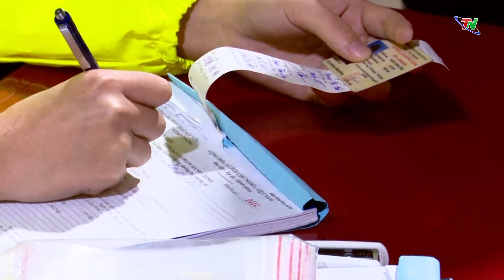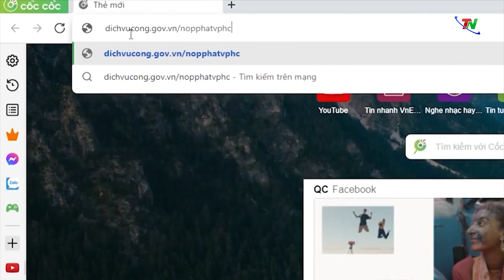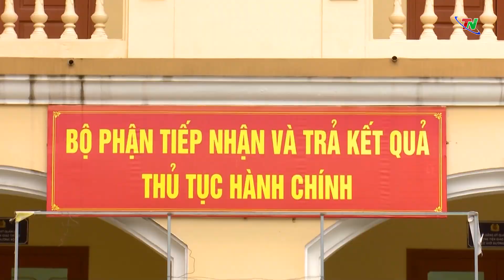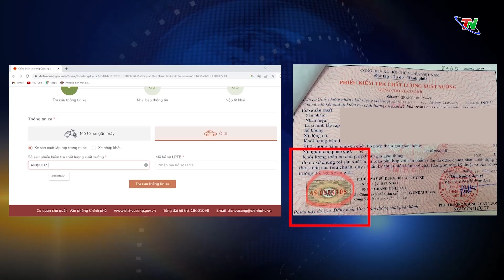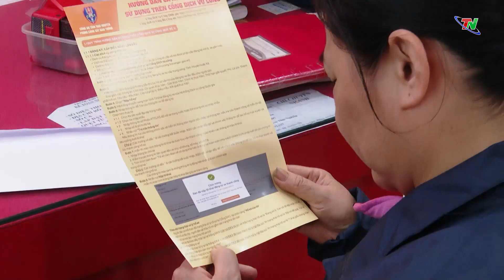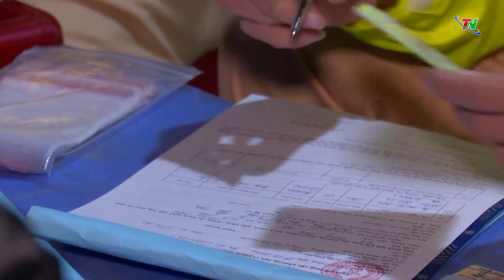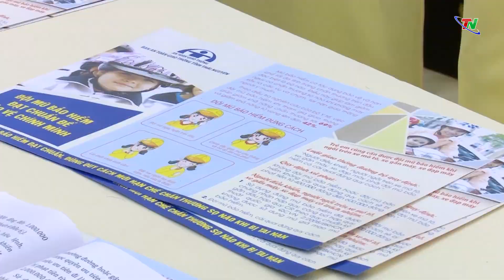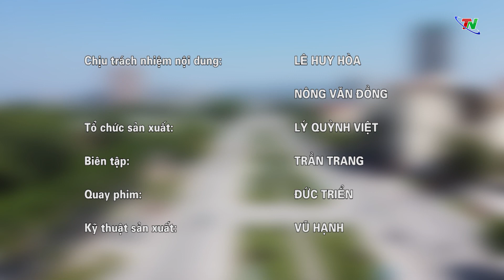Chuyên mục Văn hóa giao thông ngày 24/2/2023